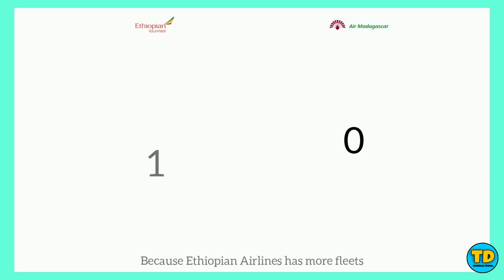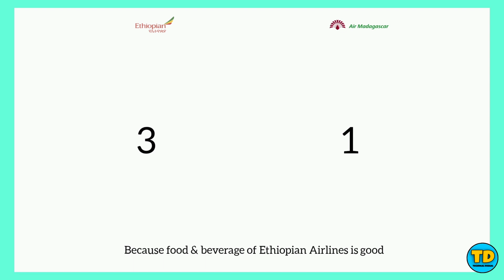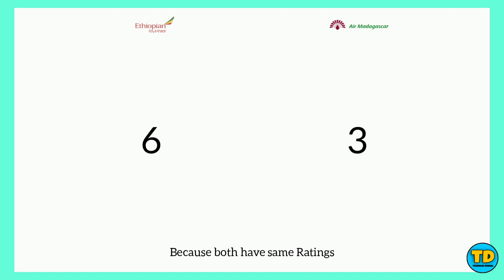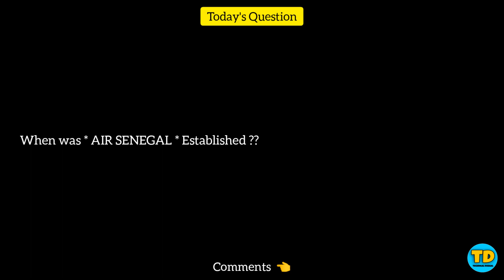Ethiopian Airlines Vs Air Madagascar Comparison 2021!